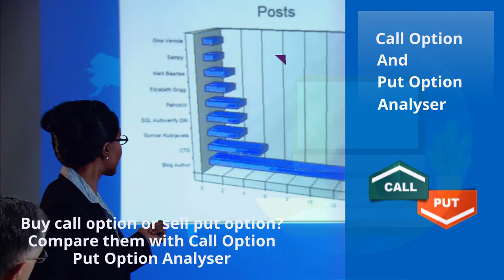Trade Nifty Options, Bank Nifty Options, Stock Options, Currency Options and More!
India's First Options Trading Platform, Get Options Trading Strategies
Turn your stock market view into the most profitable options trading strategies.
Trade them with a single click!

Call Option and Put Option Analyser
Buy call option or sell put option? Compare them with Call Option Put Option Analyser. Calculate Options Price, Option Greeks, Profit and Loss, and more!